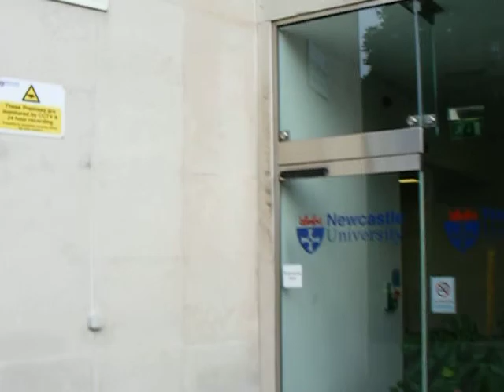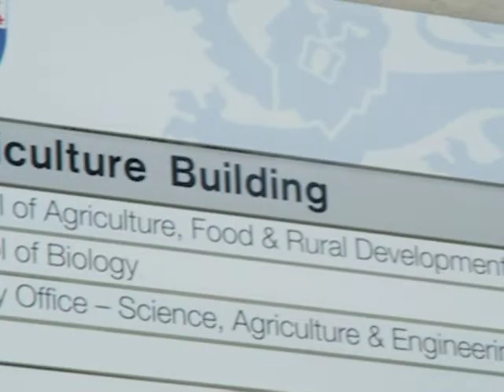Richardson Road to Newcastle University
Spital Tongues